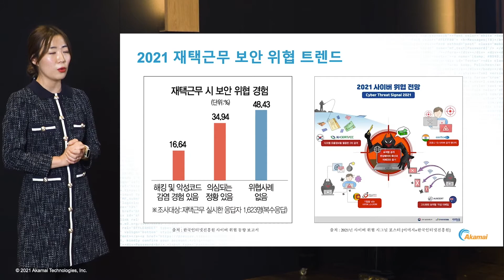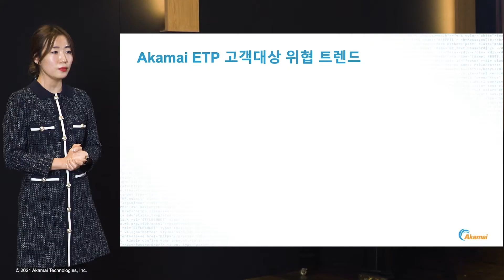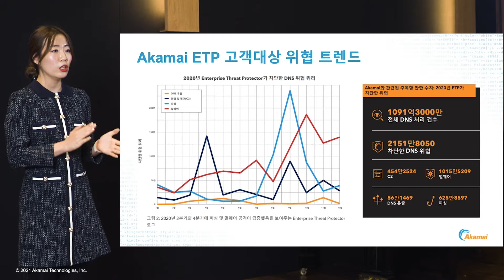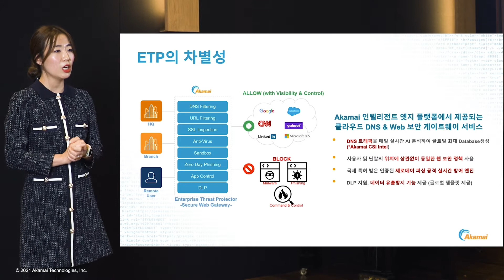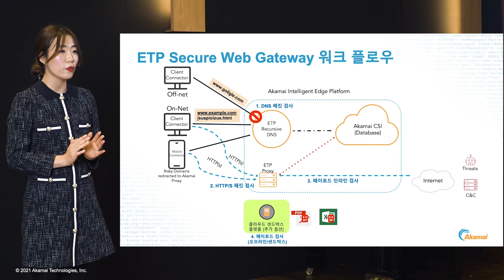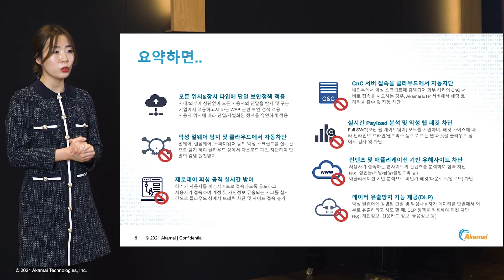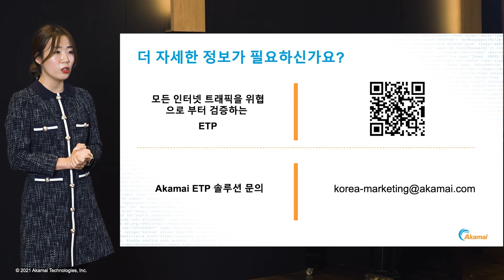랜섬웨어, 피싱, C&C 로 부터 안심하세요- 모든 인터넷 트래픽을 위협으로 부터 검증하는 ETP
Akamai Solution Days 2021
발표: 김채하 차장

Akamai Korea 웹사이트와 블로그에서 더 많은 내용을 확인하세요.